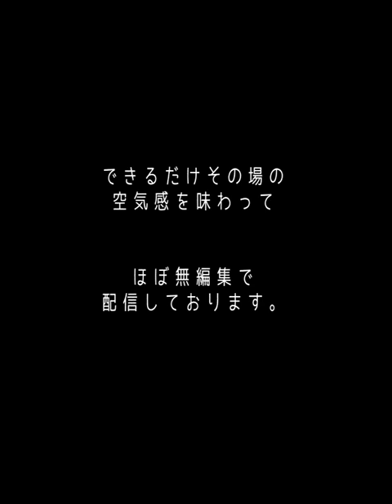｜浜田聡｜2023年3月3日参議院予算委員会 〇拉致被害者問題〇PTA問題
ＰＴＡ問題、、小さい組織だけれど、、こういう組織をチェックしないと大変な事になっているのかもね、、日本国を、白アリみたいに見えない所で浸食してる可能性が無きにしも非ず、、かも
勝手な妄想ですけど、、